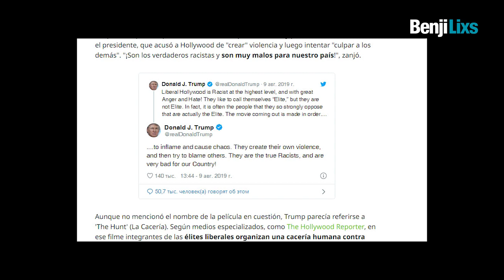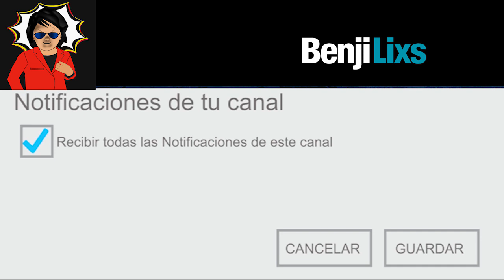¿Qué harías si fueras cazado por millonarios?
La Cacería humana existe realmente y se hará popular dentro de 100 a 200 años
el profesor de turismo de la Universidad británica de Central Lancashire Daniel Wright. Ha publicado un trabajo en este sentido en la revista 'Science Direct'.
Perseguidos, ricos, millonarios, poderosos, illuminatis, nuevo orden mundial, practicas, zafarí.